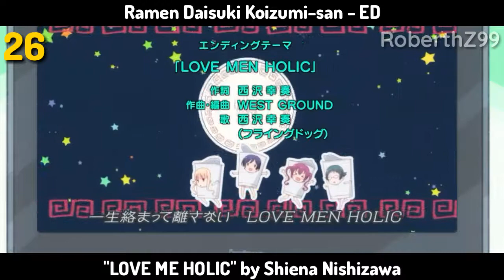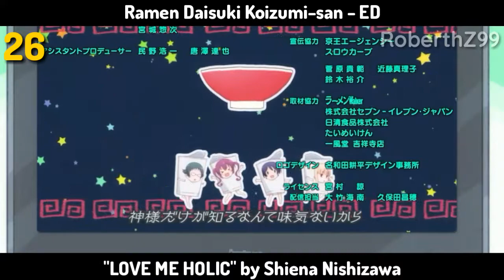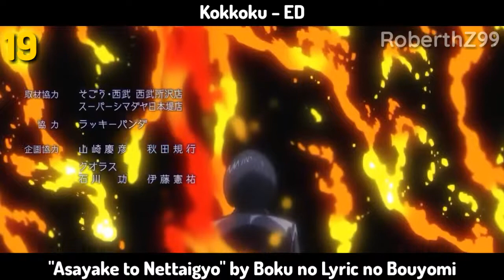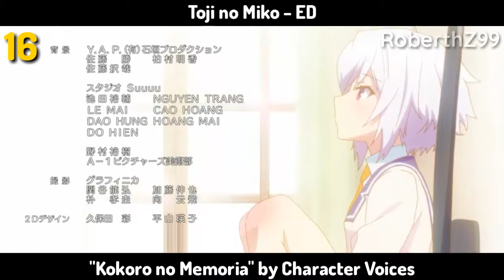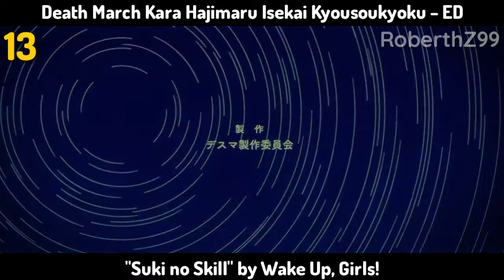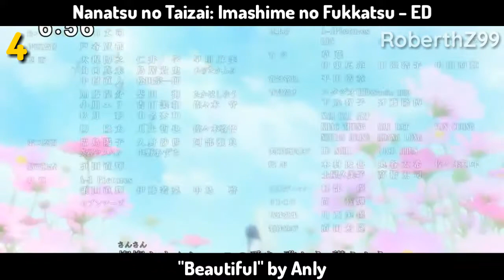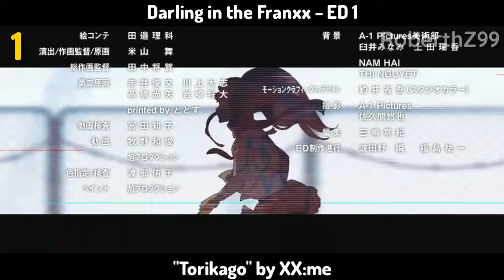Top 30 Anime Endings of Winter/Invierno 2018 HD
List of Anime used:
-Basilisk: Ouka Ninpouchou ED - "HOT BLOOD" by Nana Mizuki
-Beatless ED - "PRIMALove" by ClariS
-Black Clover ED2 - "Amazing Dreams" by SWANKY DANK
-Cardcaptor Sakura: Clear Card-hen ED - "Jewelry" by Saori Hayami
-Citrus ED - "Dear Teardrop" by Mia REGINA
-Dagashi Kashi 2 ED - "Okashi na Watashi to Hachimitsu no Kimi" by Hachimitsu Rocket
-Dame x Prince Anime Caravan ED - "Light&Shade" by Soma Saito & Ryouhei Kimura
-Darling in the FranXX ED - "Torikago" by XX:me
-Death March kara Hajimaru Isekai Kyousoukyoku ED - "Suki no Skill" by Wake Up, Girls!
-Detective Conan ED56 - "Kamikaze Express" by Takuto x Miyakawa-kun
-Emiya-san Chi no Kyou no Gohan ED - "Collage" by Sangatsu no Phantasia
-Fate/Extra Last Encore ED - "Tsuki to Hanataba" by Sayuri
-Gakuen Babysitters ED - "Oshiete yo" by Hyorotto Danshi
-Garo: Vanishing Line ED2 - "Promise" by Chihiro Yonekura
-gdMen ED - Duality" by BB-voice
-Gintama.: Shirogane no Tamashii-hen ED - "Hanaichi Monme" by BURNOUT SYNDROME
-Grancest Senki ED - "PLEDGE" by ASCA
-Hakata Tonkotsu Ramens ED - "DIRTY BULLET" by TRI4TH
-Hakumei to Mikochi ED - "Harvest Moon Night" by Shino Shimoji & Aoi Yuuki
-Hakyuu Houshin Engi ED - "Madoi Mirai" by Nagi Yanagi
-Karakai Jouzu no Takagi-san ED - "Kimagure Romantic" by Rie Takahashi
-Killing Bites ED - "Kedamono Damono" bu Kitsunetsuki
-Koi wa Ameagari no You ni ED - "Ref:rain" by Aimer
-Kokkoku ED - "Asayake to Nettaigyo" by Boku no Lyric no Bouyomi
-Mahoutsukai no Yome ED2 - "Tsuki no Mou Hanbun" by AIKI & AKINO from bless4
-Märchen Mädchen ED - "sleepland" by Reina Ueda
-Miira no Kaikata ED - "Rosetta Stone" by Iketeru Hearts
-Mitsuboshi Colors ED - "Miracle Colors☆Honjitsu mo Ijou Nashi!" by Colors☆Slash
-Nanatsu no Taizai: Imashime no Fukkatsu ED - "Beautiful" by Anly
-Overlord II ED - "HYDRA" by MYTH & ROID
-Ramen Daisuki Koizumi-san ED - "LOVE MEN HOLIC" by Shiena Nishizawa
-Ryuuou no Oshigoto! ED - "Mamoritai Mono no Tame ni" by Miku Itou
-Slow Start ED - "Kaze no Koe wo Kikinagara" by Sangatsu no Phantasia
-Sora yori no Tooi Basho ED - "Koko kara, Koko kara" by Inori Minase, Kana Hanazawa, Yuka Iguchi, Saori Hayami
-Toji no Miko ED - "Kokoro no Memoria" by Toji Students
-Violet Evergarden ED - "Michishirube" by Minori Chihara
-Yowamushi Pedal: Glory Line ED - "Carry the Hope" by THE HIGH CADENCE
-Yuru Camp△ ED - "Furu Biyori" by Eri Sasaki
-Zoku Touken Ranbu: Hanamaru ED - "Ten to Koyomi" by Natsuki Hanae & Nobuhiko Okamoto
-3-gatsu no Lion 2nd Season ED2 - "I AM STANDING" by RUANN